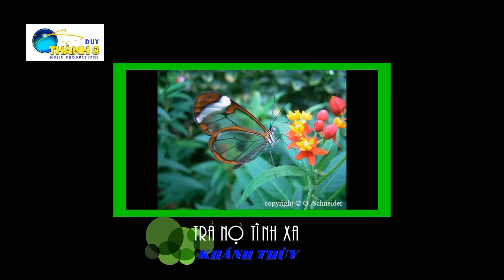[♥]HD Khánh Thùy - Trả Nợ Tình Xa - NS Duy Thành 8 Hòa Âm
Ca Sĩ Khánh Thùy trình bày nhạc phẩm Trả nợ tình xa sáng tác Tuấn Khanh với phần hòa âm theo thể nhạc Rock của NS Duy Thành 8.